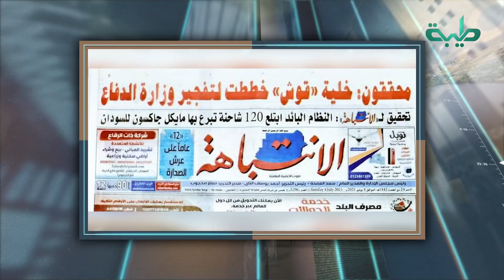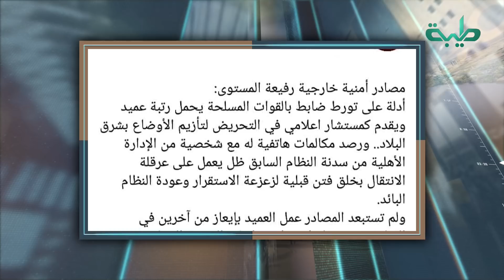برنامج على مسؤوليتي | صراع الناظر ترك ولجنة التمكين.. وعلاقة صلاح قوش وقيادات الحكومة | الحلقة 142